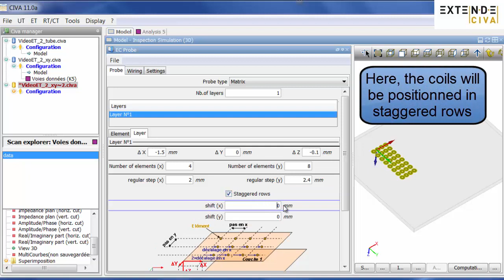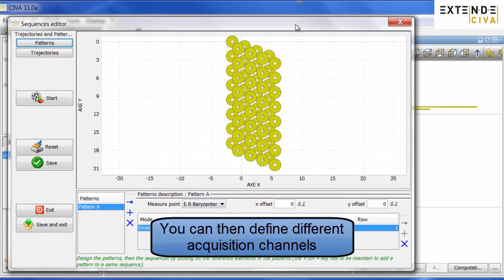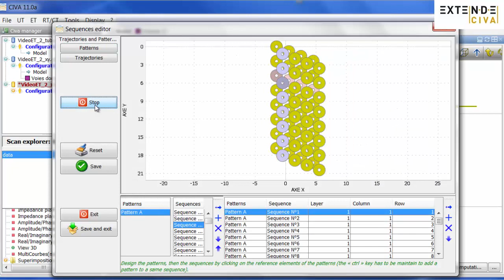CIVA ET - Eddy Current Arrays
This video shows how CIVA software enables you to define quickly and easily a simulation model of an Eddy Current Array (ECA).